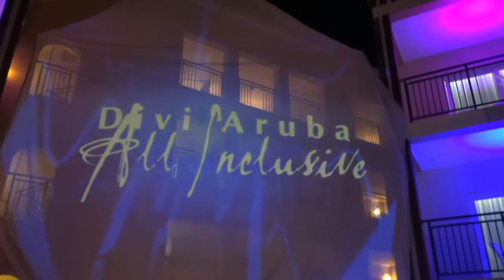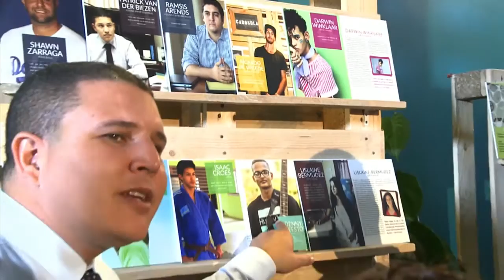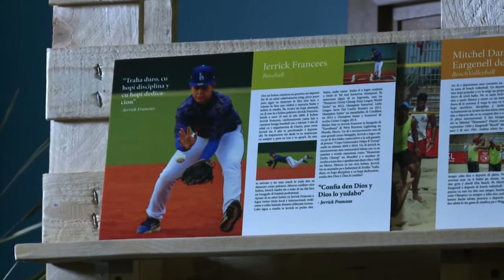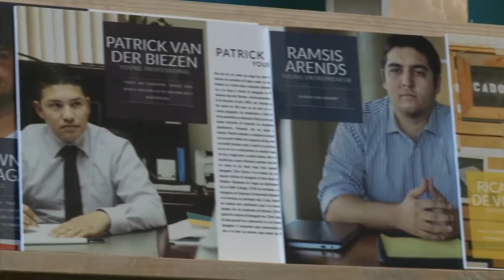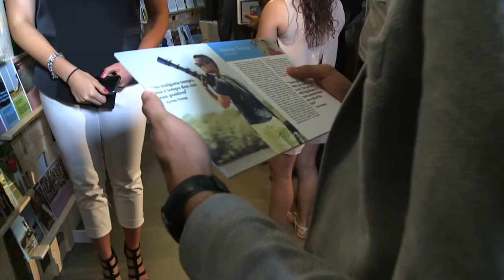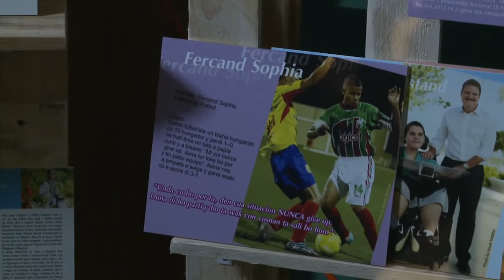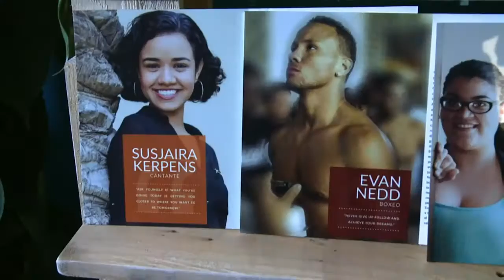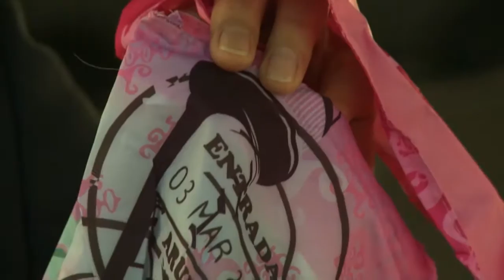TELENOTICIA 17 JAN 2016